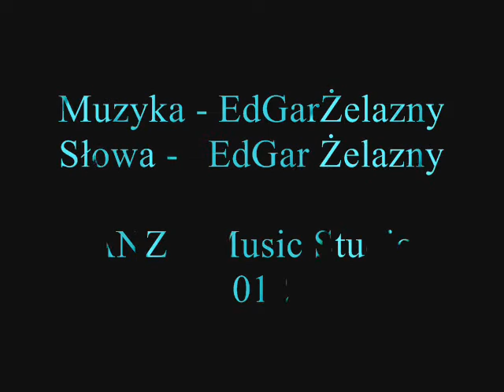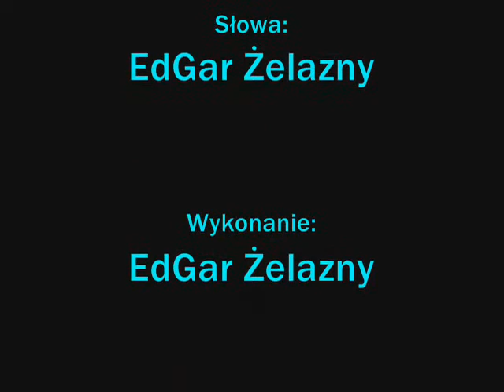EPI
Muzyka - EdGar Żelazny
Słowa - EdGar Żelazny